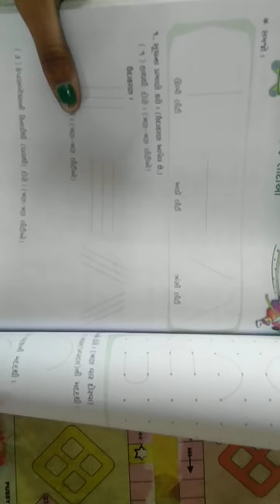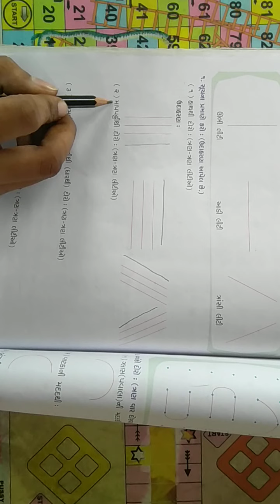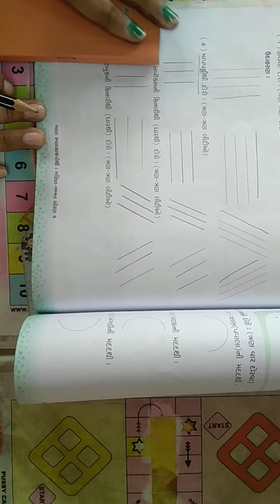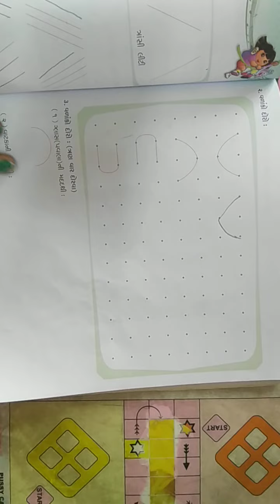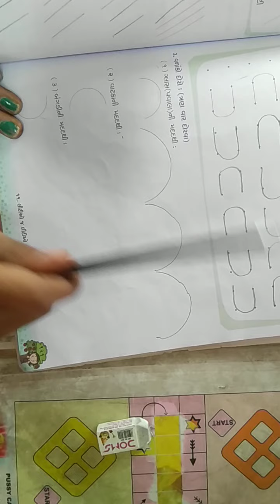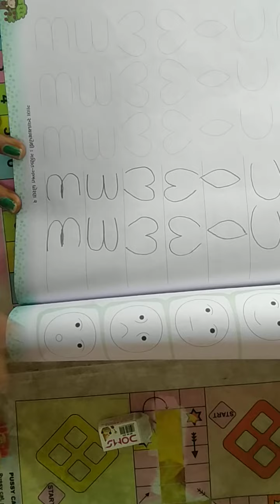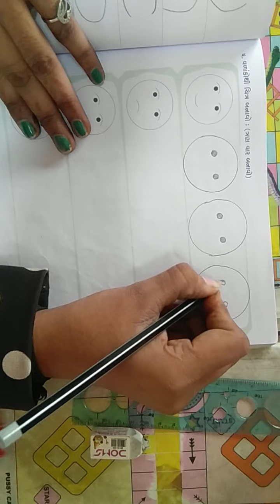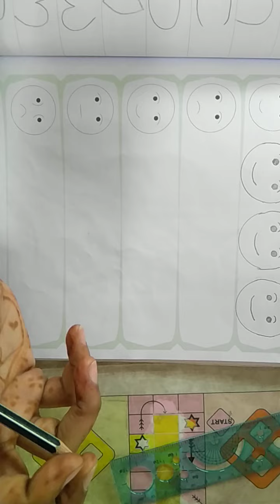std 2 maths cp 11સ્વા part 1